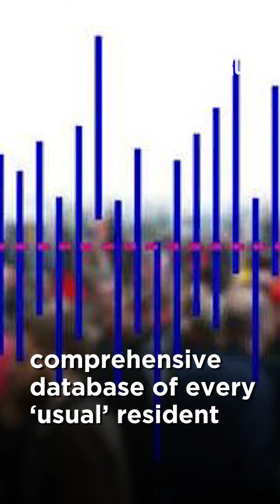Amit Shah Says There Is No Link Between NPR And NRC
Amid protests and concerns that the National Population Register is the first step towards the creation of a contentious India-wide National Register of Citizens, home minister Amit Shah on Tuesday said there are no plans to link the NPR with the NRC.